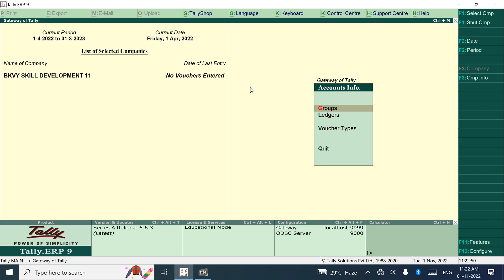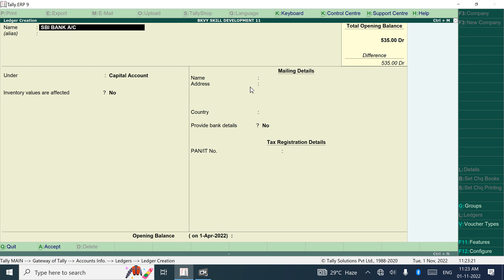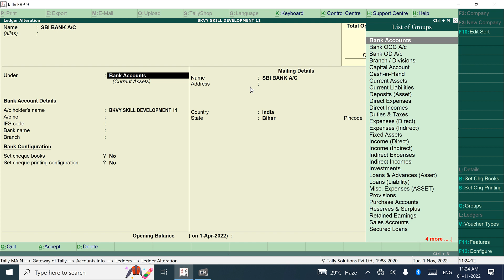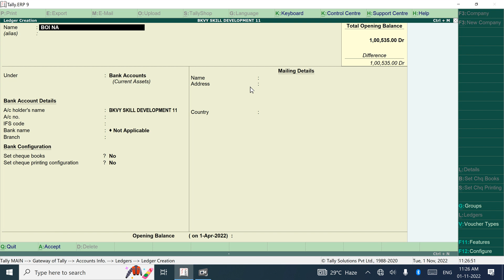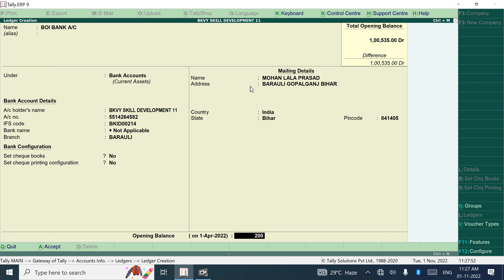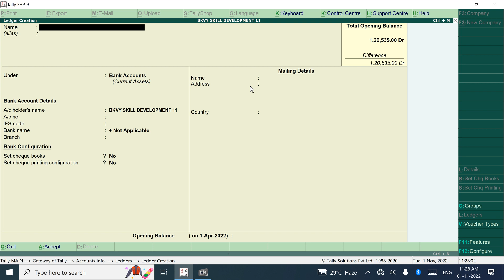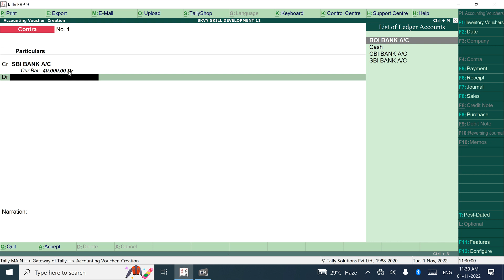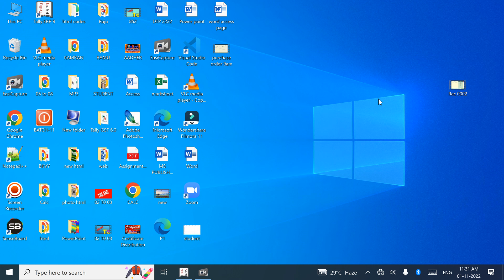Contra Voucher in Tally prime | Tally prime course in Hindi